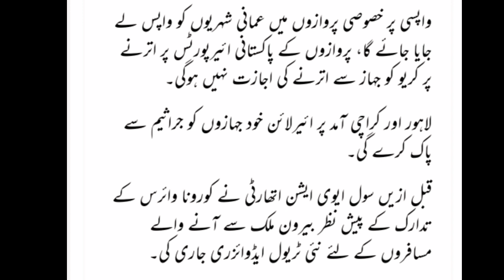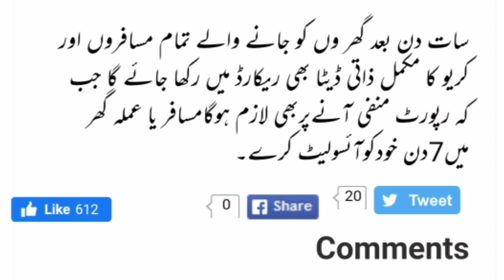Oman good news Oman today news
oman good news  oman today news mixchannel